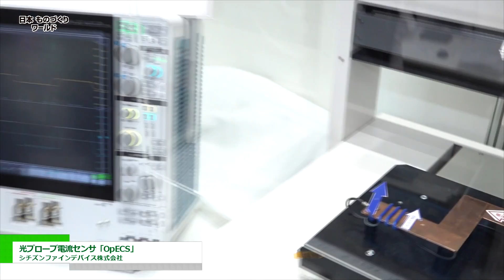[日本ものづくりワールド 2022] 光プローブ電流センサ「OpECS」 - シチズンファインデバイス株式会社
シチズンファインデバイス株式会社は日本ものづくりワールド 2022にて、光プローブ電流センサ「OpECS」を出展。